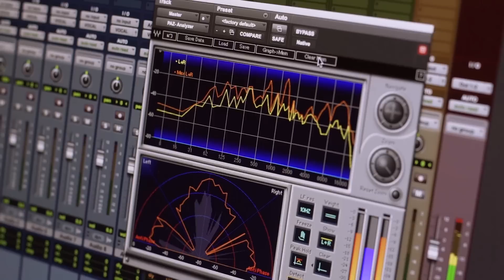Илюса Хузина-Саида Мухаметзянова - VIVO PER LEI